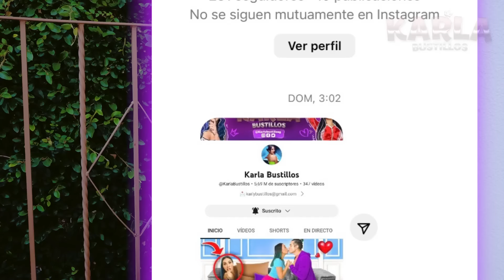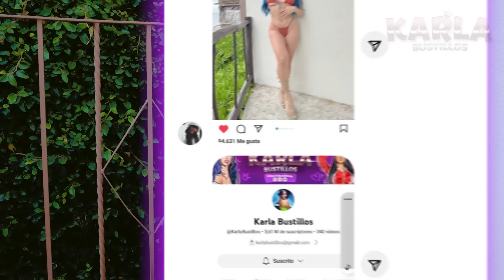SI LA VIDA FUERA UNA TELENOVELA CAPÍTULO 5 😭💔 | Karla Bustillos